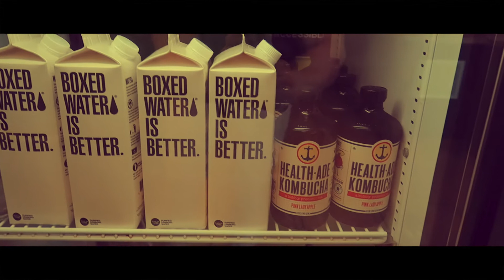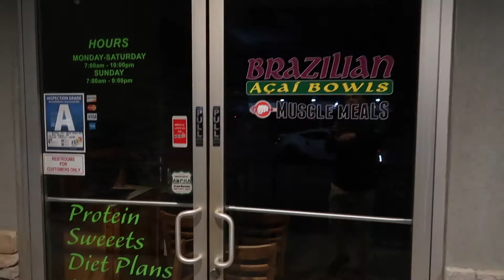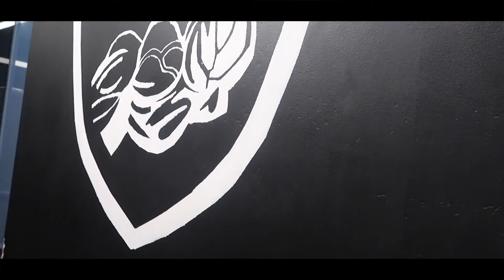INSANE CHEST WORKOUT!!!|MOTIVATION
YOU GUYS ARE INSANE WITH THE FEEDBACK I GOT FROM MY LAST VIDEO THANK YOU GUYS I DO THIS FOR YOU GUYS!!.

FOR SERIOUS COACHING FROM ME|ONLINE TRAINING